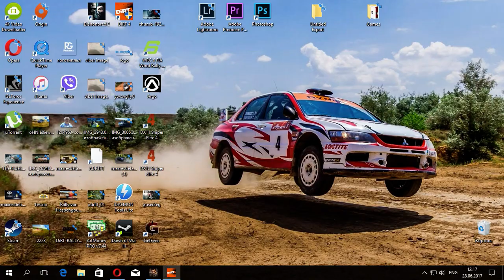DIRT 4. Пиратка прохождение карьеры! UA Rally Team.